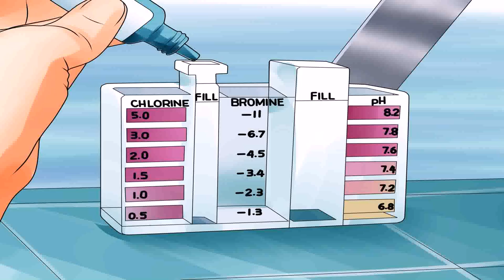2nd Hand Above Ground Pools For Sale